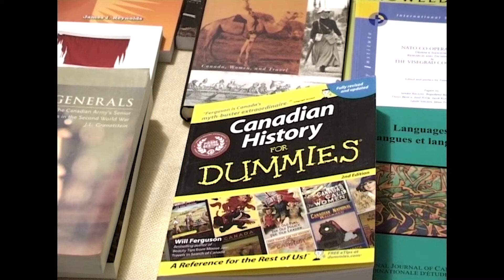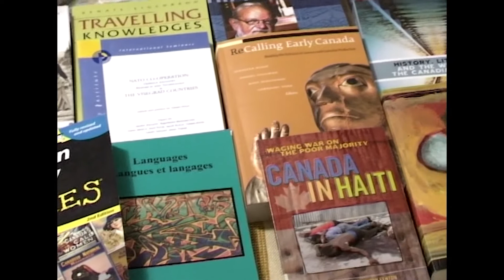Kanadai nap a Főiskolán /2007.11.16./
Téma: Wakandai nap a Főiskolán
Kész.: Jónás Zoltán, fajcsák Bence